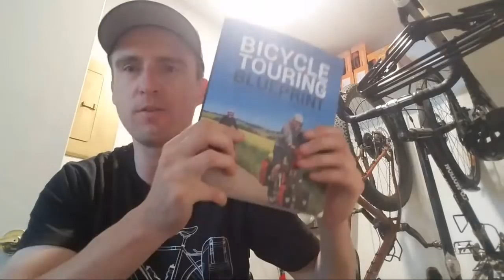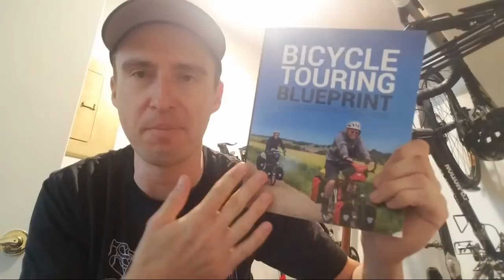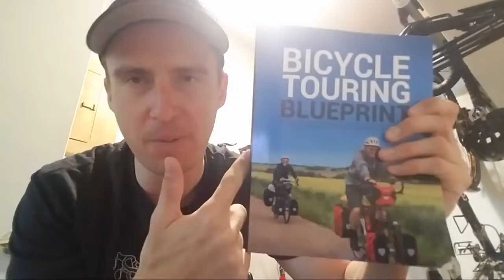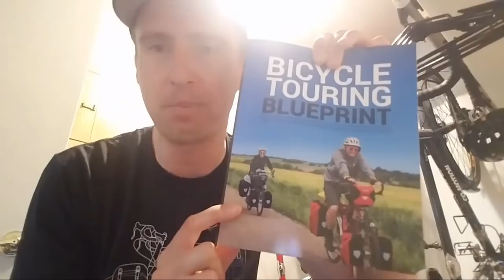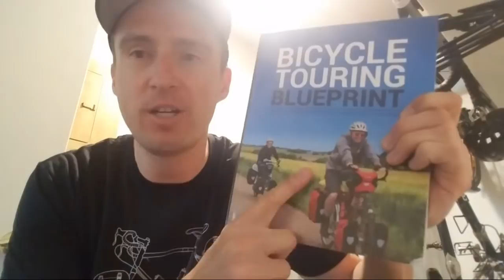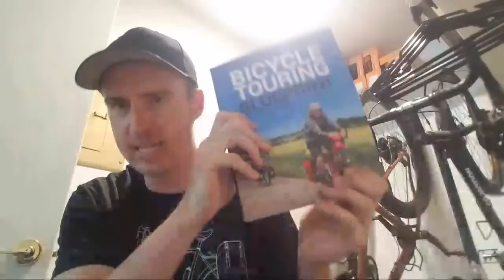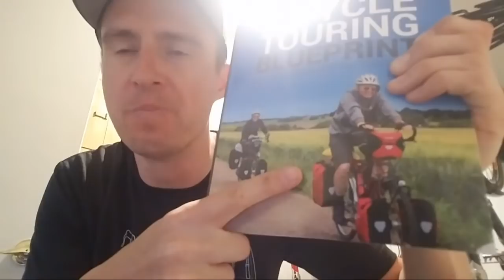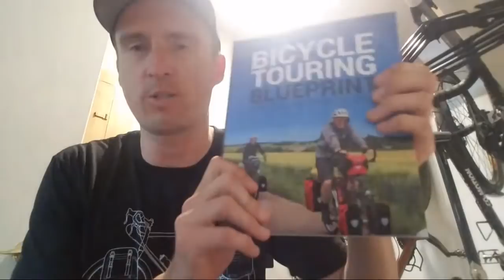The Future of Bike Travel 😳